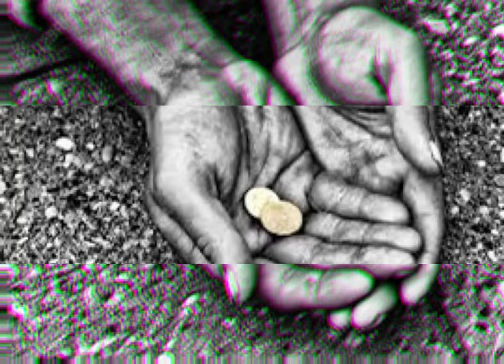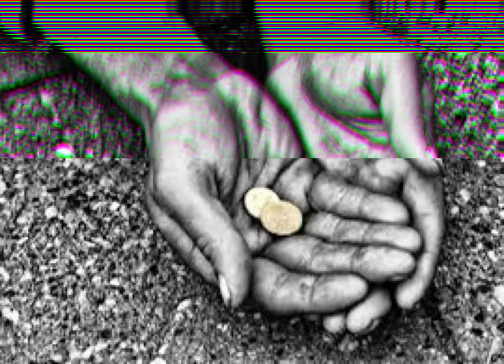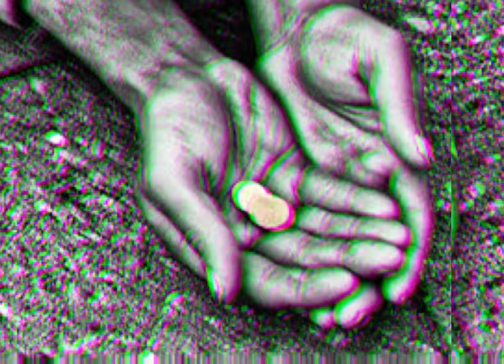Serona Ho3ein hichkas bahram Yas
Serona ho3ein hichkas bahram yas Hagh
Remix